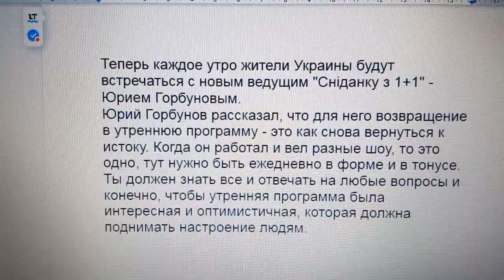Юрий Горбунов приступил к новым обязанностям, и увидел Осадчую: он новый ведущий "Сніданок з 1+1"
Теперь каждое утро жители Украины будут встречаться с новым ведущим "Сніданку з 1+1" - Юрием Горбуновым.
Юрий Горбунов рассказал, что для него возвращение в утреннюю программу - это как снова вернуться к истоку. Когда он работал и вел разные шоу, то это одно, тут нужно быть ежедневно в форме и в тонусе. Ты должен знать все и отвечать на любые вопросы и конечно, чтобы утренняя программа была интересная и оптимистичная, которая должна поднимать настроение людям.
 Юрий Горбунов рад новой работе и с энтузиазмом включился в нее.

К тому же когда Юрий Горбунов был в прямом утреннем эфире, он мог увидеть свою супругу Катю Осадчую, которая в это время находится в Амстердаме. Там его жена ведет благотворительный марафон в поддержку Украины Embrace Ukraine.

Если вы не ограничены в финансах, убедительная просьба сделать минимальное пожертвование (по возможности).
Это вернется вам сторицей.
Наш ЮТУБ канал только развивается и ваша помощь будет ему очень нужна.
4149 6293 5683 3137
Благодарю вас.
Удачи вам, отличного настроения и крепкого здоровья!